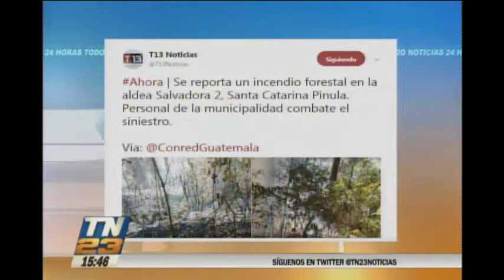Incendio forestal se reporta en Santa Catarina Pinula